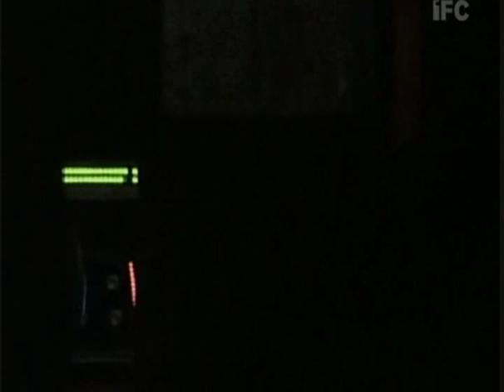The Rawside of Metric Part 2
Documentary about Metric's origins/difficulty completing Help, I'm Alive.  Aired in Canada on IFC.  Credit goes out to jonzey for recording the video and detuned for posting the video on the Metric forum. Thank you jonzey and detuned!